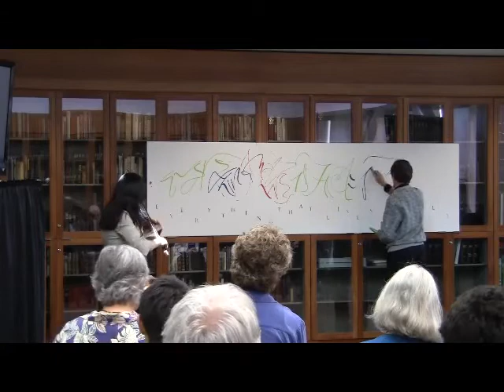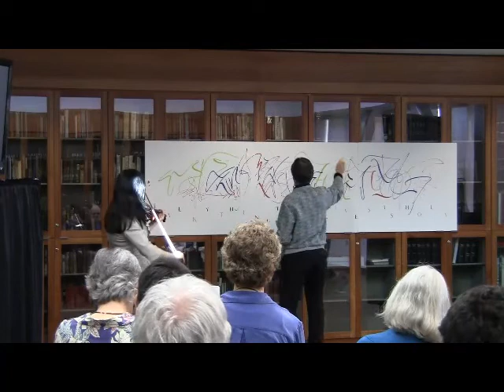Sacred Poetics: Creation, Collaboration, and the Space In-Between | Banna Institute 2012-13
Artistic collaborations foster the exploration of wider spectrums and demand mutual respect and ultimately, openness to the idea of embracing mystery and a search for the unknown. In this presentation, Thomas Ingmire reflects on a number of collaborative projects involving poetry, music, and calligraphy, and in this context, jostles with the dynamic of sacred poetics, producing meaning in the space in-between.